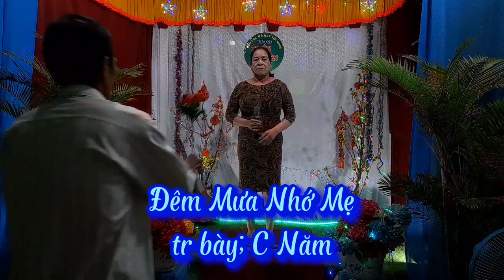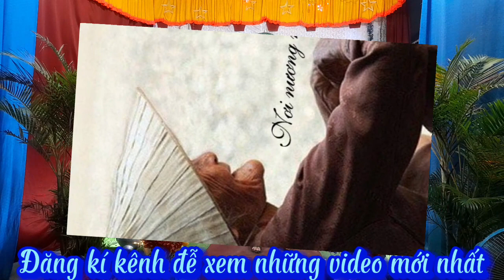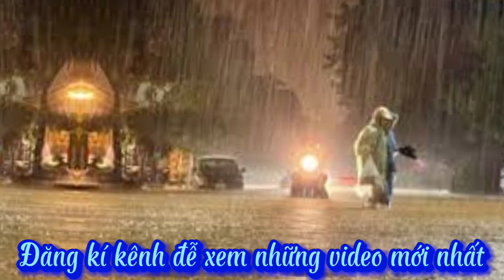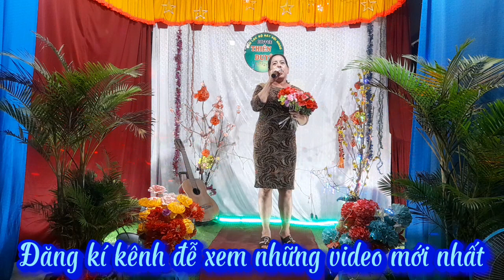Đêm Mưa Nhớ Mẹ- tr bày: c Năm- tg: Võ Hoàng Lâm